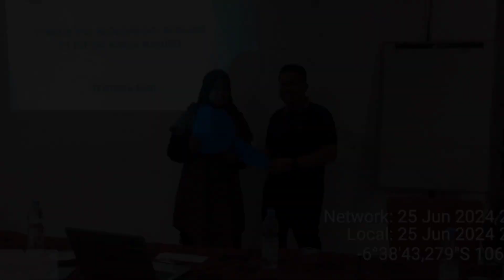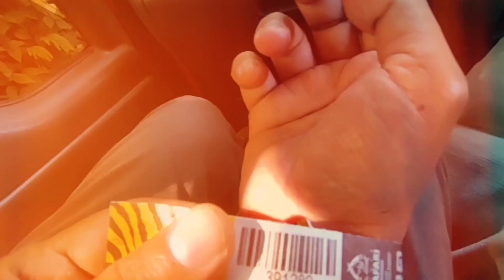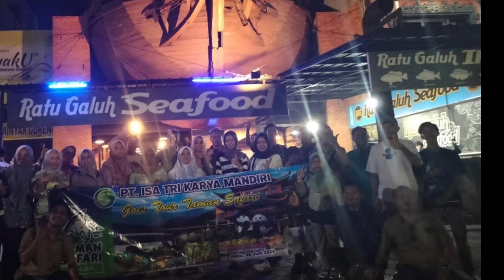KESERUAN ACARA GATHERING KE TAMAN SAFARI BOGOR BERSAMA PT ISA TRI KARYA MANDIRI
Simak terus keseruan perjalanannya sampai selesai
Terimakasih